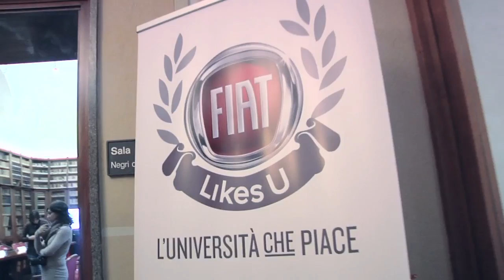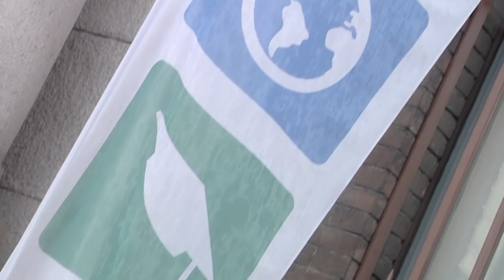Fiat | Fiat Likes U @ Università Cattolica Milano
Fiat Likes U, il progetto Fiat che offre car sharing gratuito per gli studenti universitari, borse di studio e opportunità di lavoro, raggiunge nella sua seconda fase l'Università Cattolica del Sacro Cuore di Milano. Qui Gianluca Italia, Head of Brand Fiat EMEA, e il professor Mario Gatti, direttore di sede, presentano Fiat Likes U e il rapporto di Fiat con gli studenti.